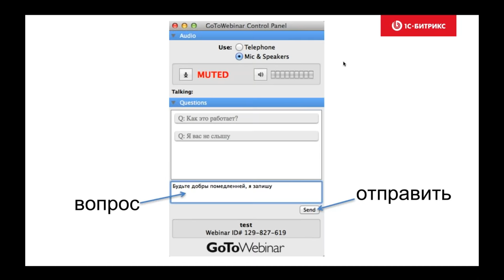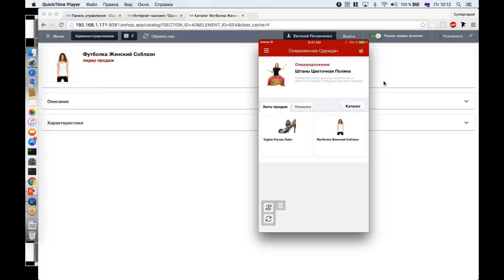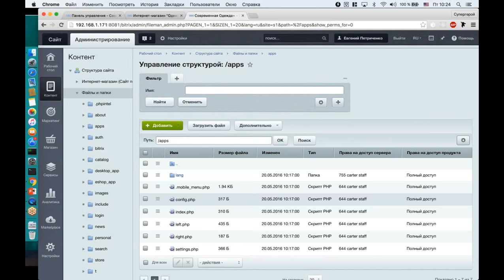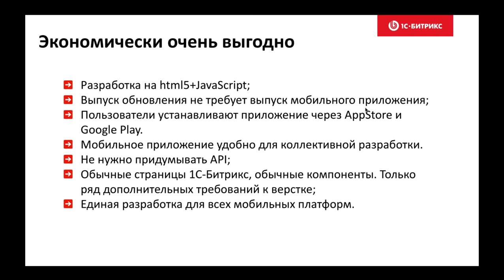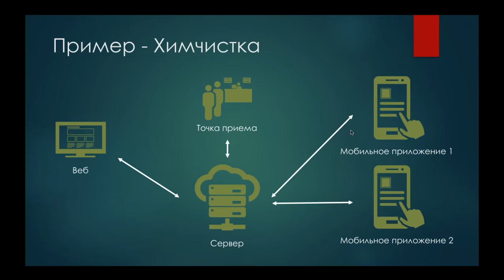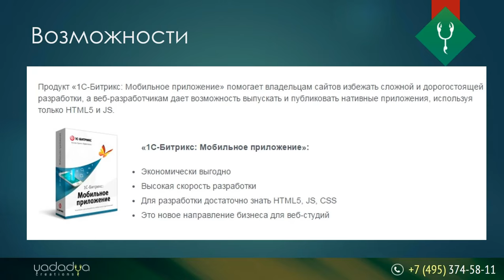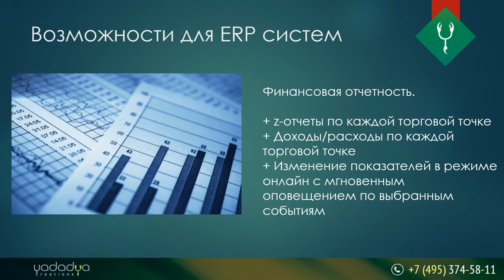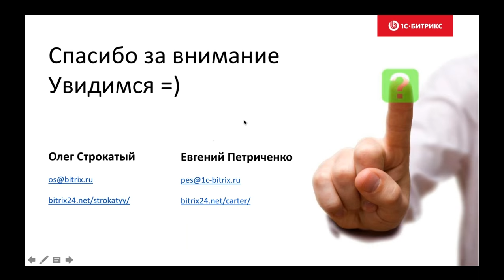Мобильное приложение: от создания до продвижения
Олег Строкатый и Евгений Петриченко рассказали про платформу 1С-Битрикс для создания мобильных приложений.

Также из вебинара вы узнаете:
- как получить удобное и функциональное мобильное приложение без больших затрат времени и денег;
- что такое мобильный конструктор и как с его помощью сделать уникальное приложение, которое будет нравиться клиентам;
- как не тратить время на обновление информации.